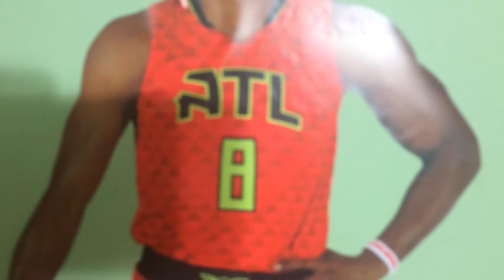Characters Mario Cannot Interview